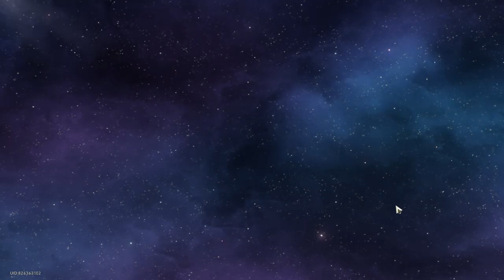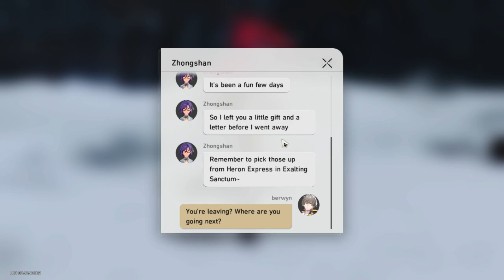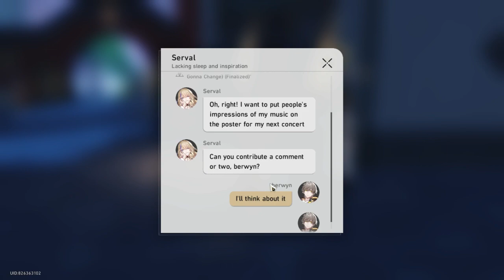honkai grind 27 aug